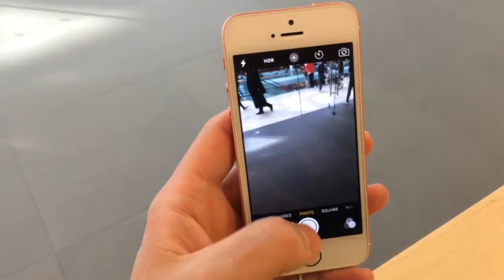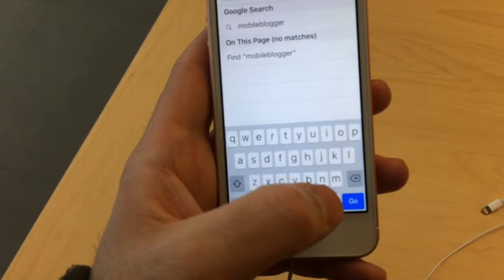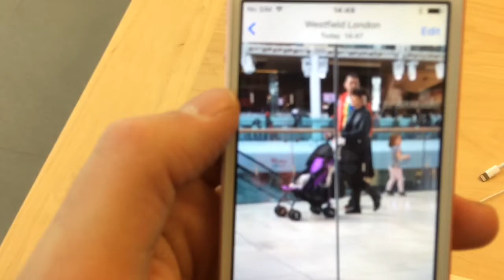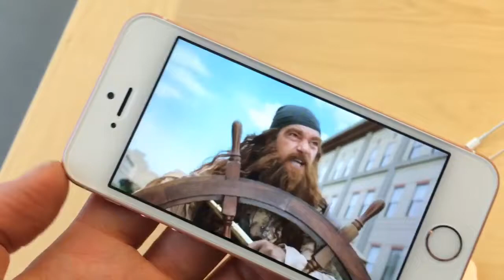iPhone SE: anteprima da mobileblogger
Anteprima hand on del nuovissimo iPhone SE, in Italia è prevista l' uscita la settimana prossima, per info e prime impressioni a caldo leggete quí